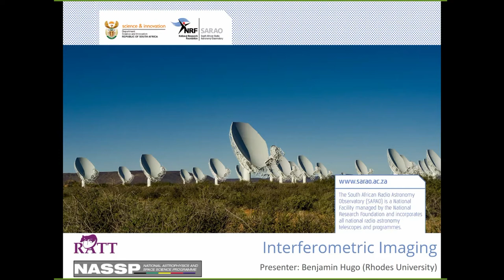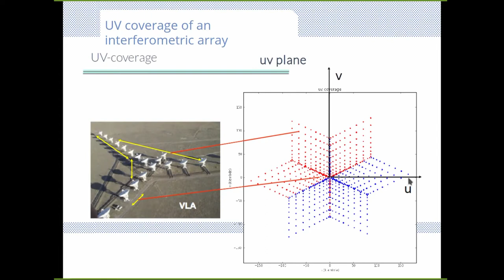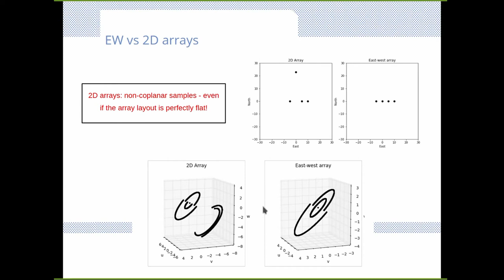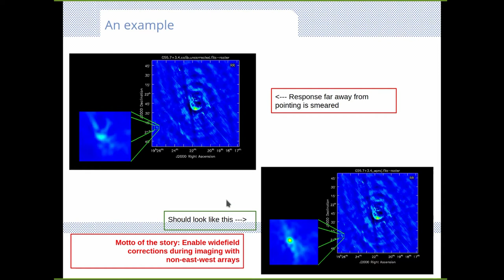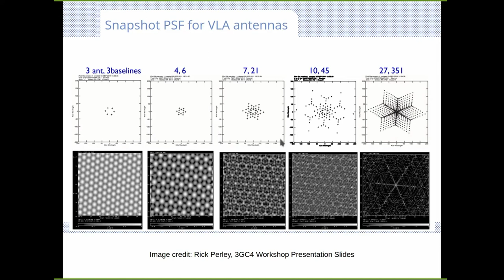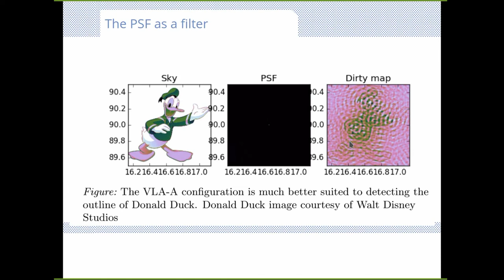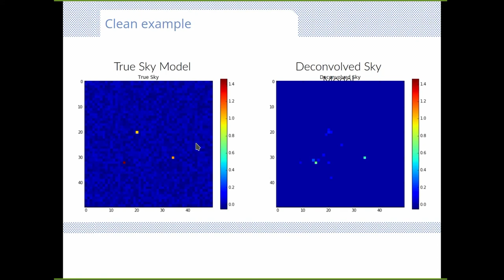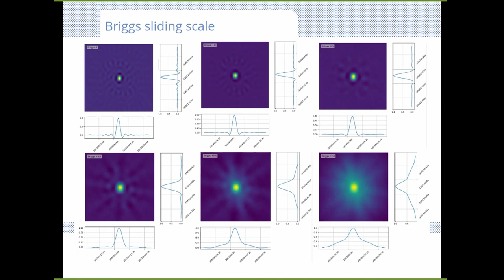Imaging and deconvolution 1080p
In this lecture we formalize the relationship between the visibility (measurement) space of the interferometer and the sky brightness distribution through the VCZ relationship. This is a Fourier relationship in the case of East-West aligned arrays. We discuss the effect of missing samples in the synthesized aperture on the image and how we use deconvolution to remove these artifacts and to construct a model for further calibration in a process called self-calibration.